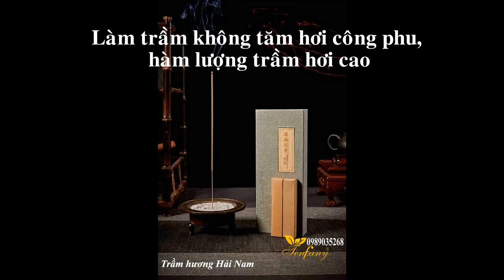nhang phong thủy bình an cao cấp cys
Công dụng của trầm hương trong sức khỏe, phong thủy, tâm linh nhờ đó mà giá trị của gỗ trầm là không nhỏ.

Tinh dầu chiết xuất từ trầm hương mang hương thơm đặc trưng của gỗ, ấm áp mà nồng nàn, dịu nhẹ mà không gắt, có khả năng phòng bệnh ung thư, làm đẹp da, sáng mắt, cường dương, xông tinh dầu còn mang lại bầu khí thành kính, thiếng liêng cho không gian thờ cúng.

Công dụng của trầm hương giúp bổ nguyên dương, thận khí, trợ sức cho công năng của thận. Ngoài ra còn có tác dụng trợ tim, mạnh tiêu hóa, trị tiêu chảy, chống nôn, chữa hen suyễn thở dốc.

Trầm hương được sử dụng để chế tác vòng tay, là vật phẩm phong thủy được ưa chuộng nhất hiện nay, được săn tìm bởi cộng đồng người Việt.

Xông trầm hương giúp giúp tinh thần luôn sảng khoái và minh mẫn, giảm đi căng thẳng trong công việc và cuộc sống hằng ngày.

Xông trầm giúp kích thích gia tăng tài lộc và vượng khí. Trong phòng ngủ nếu xông trầm sẽ giúp tạo bầu không khí trong lành, dễ chịu nhờ đó sẽ dễ ngủ và đem lại giấc ngủ sâu hơn.

Đốt trầm nơi làm việc giúp giảm căng thẳng và xoa dịu tinh thần, đem lại sự minh mẫn trong tâm trí.

Trầm hương CYS hoàn toàn tự nhiên không hóa chất hương liệu, an toàn sức khỏe người dùng. Trầm hương CYS không tăm hình chữ đa dạng, phong phú, sang trọng thích hợp làm quà tặng, dâng cúng Chùa, Phật, Thần Linh, .